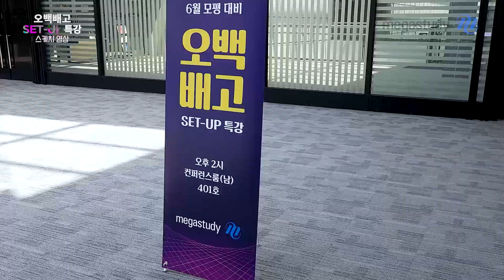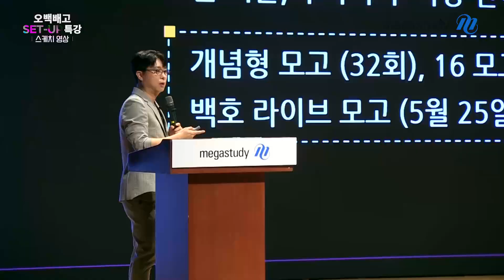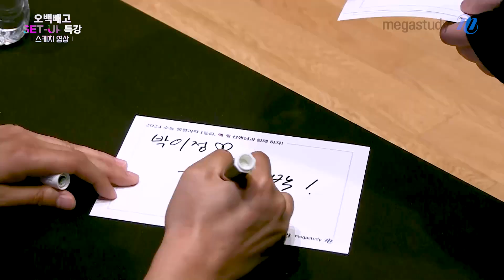[메가스터디] 과학탐구 오백배고 SET UP 특강 생생한 현장 스케치 영상!